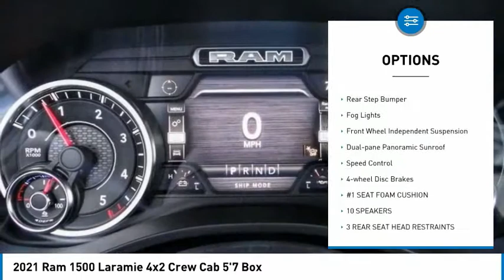2021 Ram 1500 MONTEREY PARK ROSEMEAD EL MONTE MONTEBELLO LOS ANGELES C7442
2021 Ram 1500 Laramie 4x2 Crew Cab 5'7 Box

1100 W Main St.

BRAVO CHRYSLER DODGE JEEP RAM OF ALHAMBRA, PROUDLY SERVING LOS ANGELES, SAN GABRIEL VALLEY, MONTEREY PARK, EL MONTE, AND SURROUNDING CALIFORNIA LOCATIONS. THIS GRANITE 2021 Ram 1500 IS EQUIPPED WITH A EcoDiesel 3.0L V6, AUTOMATIC TRANSMISSION, AND RECEIVES AN ESTIMATED 20 City/25 Hwy MPG. CONTACT BRAVO CHRYSLER DODGE JEEP RAM OF ALHAMBRA TO SCHEDULE A TEST DRIVE AND TAKE THIS 2021 Ram 1500 HOME TODAY, OR VISIT OUR SHOWROOM CONVENIENTLY LOCATED AT 1100 W. MAIN STREET ALHAMBRA, CA 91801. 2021 Ram 1500 Laramie 4x2 Crew Cab 5'7 Box $2,000 off MSRP! 22/32 City/Highway MPG 4D Crew Cab EcoDiesel 3.0L V6 RWD 8-Speed Automatic Factory MSRP: $62,225 Bravo Chrysler Dodge Jeep RAM dealership is a new kind of dealership, where we put our customers ?? needs first. We are located in Alhambra, CA, just miles east from the Downtown Los Angeles area. Our dealership has been proudly serving the Los Angeles area and the San Gabriel Valley community under our new ownership as of June 6, 2017. When coming into contact with our dealership, you will receive personalized attention from all of our employees. We are a honest and transparent dealership that is willing to reach a fair deal with you! We always maintain an up-to-date inventory of nearly 400 units, with a wide selection of new and certified pre-owned Chrysler, Dodge, Jeep, and Ram vehicles and other pre-owned vehicles of other makes and models for you to choose from. When shopping for a new vehicle you will get assigned a professional Product Specialist to help you complete your purchase. Our Service Department does not fall behind, we have on-hand knowledgeable Service Advisor ??s that offer multi-lingual service in English, Spanish, and Mandarin Chinese. Prices do not include government fees and taxes, any finance charges, any dealer document processing charge, any electronic filing charge, and any emission testing charge. Prices of vehicles on this website do not necessarily include accessories that may have been installed on any of our vehicles at the dealership. Advertised selling price does NOT apply to leases. Here at Alhambra Chrysler Dodge Jeep Ram, we will work with you on getting the most value for your current vehicle trade in, no matter the condition it is in, and get you into the new or pre-owned vehicle you want! While every reasonable effort is made to ensure the accuracy of this information, we are not responsible for any err Stock #: C7442 | VIN: 1C6RREJM6MN544434 | 2021 Ram 1500 Laramie 4x2 Crew Cab 5'7 Box Bravo Chrysler Dodge Jeep Ram